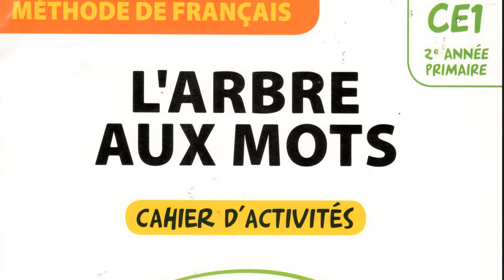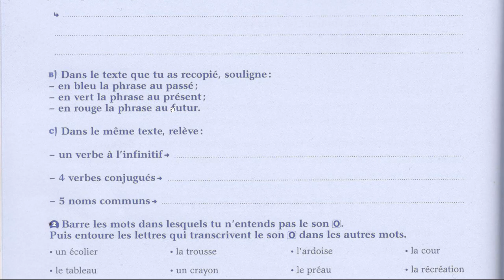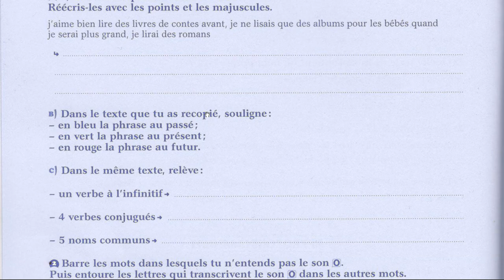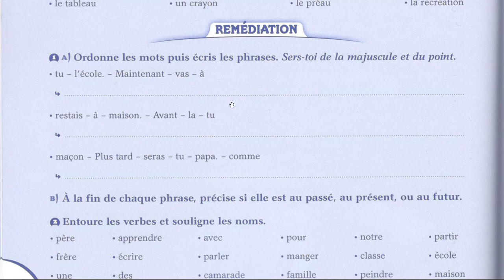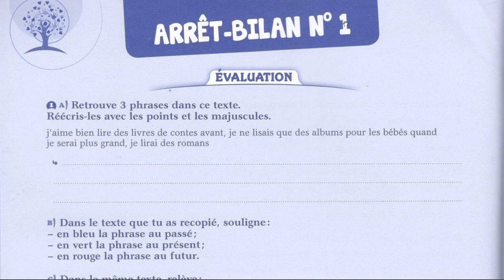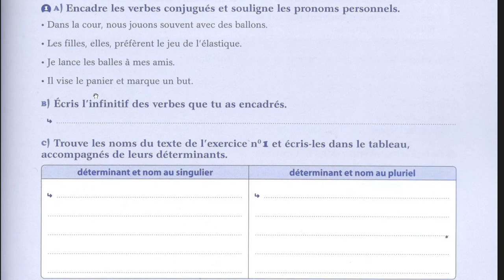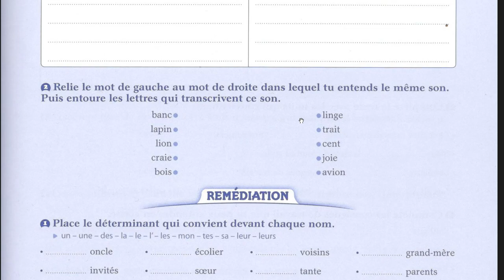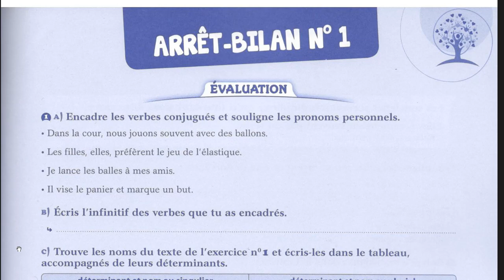Arrêt-Bilan n 1 SOUTIEN CE1